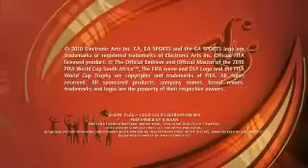Trailer Juego: 2010 FIFA World Cup South Africa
¿Te imaginas anotar el gol del triunfo de tu equipo en el Mundial de  Sudáfrica?, ¿te gustaría cambiar el resultado del partido horas después  de haberse jugado? Son situaciones que podrás vivir en el videojuego  2010 FIFA World Cup South Africa.